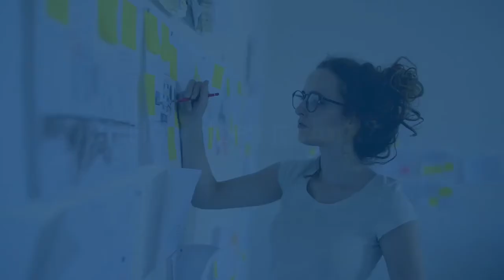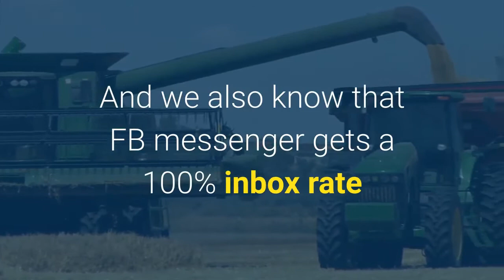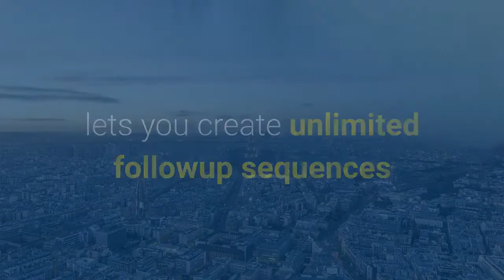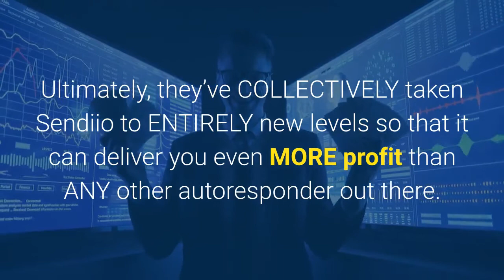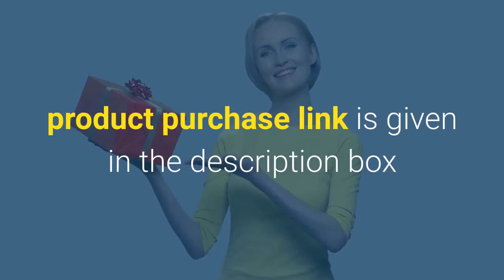Sendiio 2 0 social media marketing software review with bonus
FINALLY someone has created the SWISS army of autoresponders… For far too long, marketers have been debating if:
Email marketing works best..
or does text message marketing work best?
or is it FB Messenger marketing?
Truth is, they ALL work, they’re ALL extremely profitable. AND, the fact is… Your target customers are using ALL three platforms..
So why neglect one marketing channel over another? Why not instead use a platform that combines ALL three of these extremely profitable marketing channels under ONE central dashboard and blow the lid off of your profit?
Well, the new autoresponder, Sendiio 2.0, does EXACTLY that. What is it? How does it work? Let’s find out in my Sendiio 2.0 Review below!
What is Sendiio 2.0?
We all know that email marketing is STILL one of the most profitable marketing channels. We also know that text messages get a 98% open rate within the first two minutes. And we also know that FB messenger gets a 100% inbox rate AND is the BIGGEST messaging platform online..
So WHY not COMBINE all three of these wildly profitable marketing channels into ONE and generate sales on EVERY platform that your target customers are on? Well, Sendiio 2.0 allows you to do just that.
Yup, this Sendiio 2.0 Review is going to come off EXTREMELY hypocritical of me. Why? Well, because I’m going to be recommending you pick up a POWERFUL new autoresponder unlike ANY other I’ve seen before.
It’s the FIRST and ONLY autoresponder that allows you to profit from the power of Email, SMS Text and FB Messenger under ONE central dashboard with ZERO monthly fees.
Sendiio 2.0 is the 1st and ONLY autoresponder that combines the power of email marketing, Text Message Marketing and Facebook Messenger Marketing ALL under ONE, CENTRAL Dashboard – at a ONE-TIME price!
You can now tap into the 3 MOST profitable marketing channels in ONE PLACE! You no longer have to wonder if email is best, text is best or facebook messenger is best. The fact is: THEY ALL WORK and are ALL EXTREMELY Profitable! And you can now tap into ALL of them and maximize your profits!
Sendiio…
1.allows you to import unlimited lists
2.lets you create unlimited email marketing campaigns
3.lets you create unlimited Text message marketing campaigns
4.lets you create unlimited Facebook Messenger campaigns
5.let you create unlimited optin forms
6.lets you create unlimited followup sequences
7.lets you create unlimited oneoff mailing campaigns
Ultimately, they’ve COLLECTIVELY taken Sendiio to ENTIRELY new levels so that it can deliver you even MORE profit than ANY other autoresponder out there. PLUS, you can access ALL of this for a ONETIME cost!
AND for a VERY limited time: They’re including their AGENCY license which will allow you to offer email, text and FB messenger services to your clients! You can easily charge a separate fee for each of these services or bundle them up for a hefty recurring profit!
Plus, the Agency license is just ONE of the crazy bonuses they’re offering as well. I’m telling you, there’s a REASON why I’m willing to be a hypocrite today. This new autoresponder TRULY kicks butt. So Don’t hesitate to check out the next parts of this Sendiio 2.0 Review as I’ll show you how powerful it is!
Quality - 9.5/10
Features - 9.5/10
Support - 9/10
Easy to use - 8.5/10
Bonus - 9/10
9.1/10
PROS
Create UNLIMITED Email Marketing Campaigns
Create UNLIMITED Text Message Campaigns
Create UNLIMITED Facebook Messenger Campaigns
Easily Import UNLIMITED Emails AND Phone Numbers
ZERO Monthly FEES During our Charter-members opening
LIMITED-TIME BONUS: Agency Access Included
CONS
Too many upsells as always.
Sendiio 2 0 purchase link with bonus social media marketing